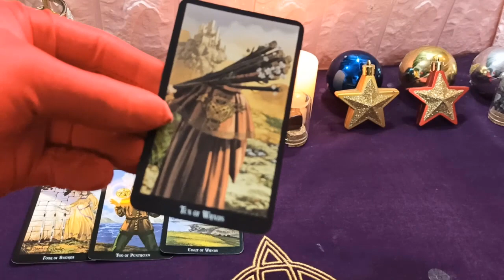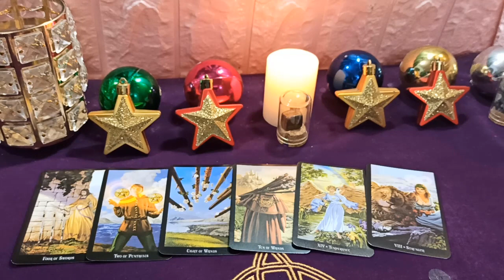Horóscopo Diario - 3 de febrero de 2021 - Recibe buenas noticias de la vida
El trabajo de Piscis está bien, trate de evitar que otros se encarguen del trabajo por usted. En cuanto a las finanzas, Piscis debe pensarlo detenidamente antes de gastar dinero, no lo gastes en derroche. En términos de sentimiento, Piscis debe tener cuidado de que la tercera persona que ingrese a la relación actual sea difícil para las personas solteras escapar de FA. En términos de salud, Piscis tiene un día de ansias por todo en el mundo, lo que puede causar molestias a su sistema digestivo